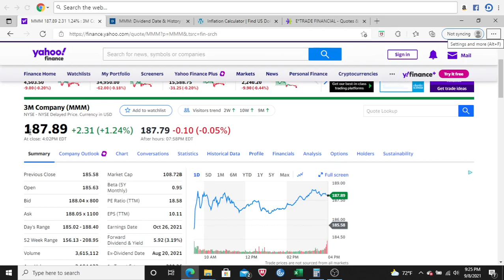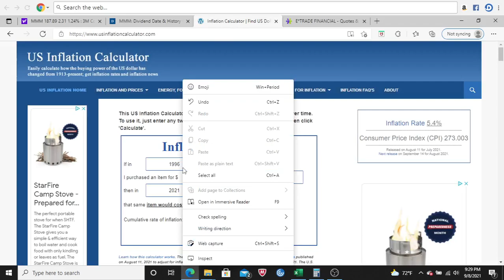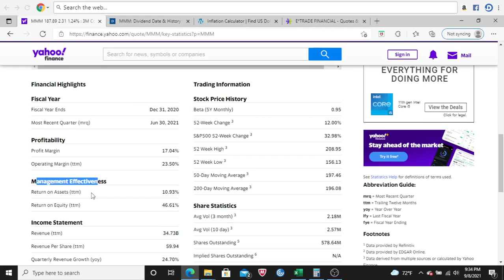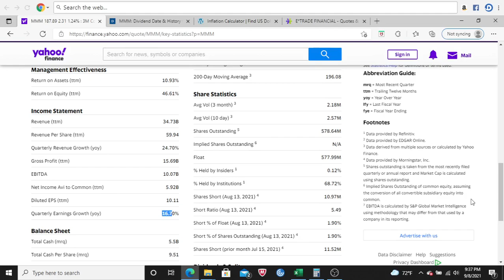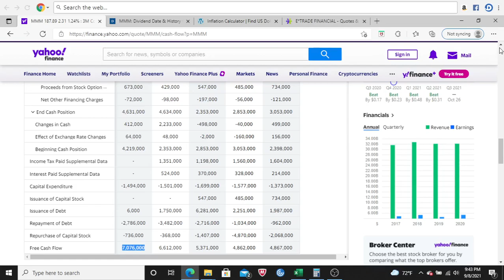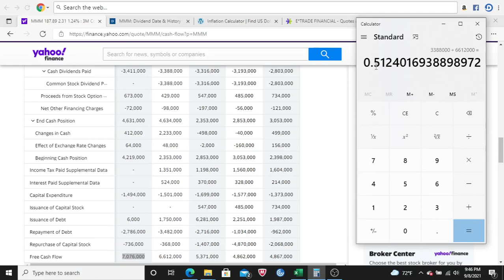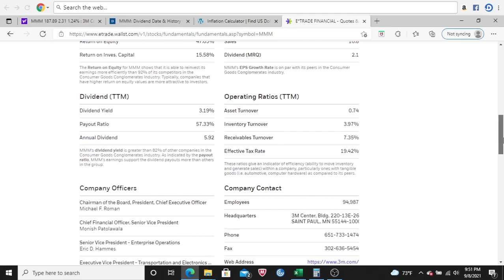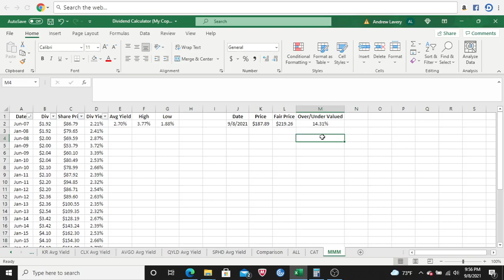3M Company (MMM) Has A Great Dividend But Is It A Good Investment?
In this video I analyze 3M to decide if they are a good investment or not and determine if their current share price is overvalued, undervalued or a fair price. I walk you through how I analyze a company before I decide to invest. At the end of the video I tell you if I would invest in 3M based on the information we find in this video and if the current share price is fair.

Recommended Books:
University of Berkshire Hathaway
7 Secrets to Investing Like Warren Buffett

FULL DISCLOSURE: I am not an investment expert or investment professional. I encourage everyone to do their own research prior to making any investment decision.